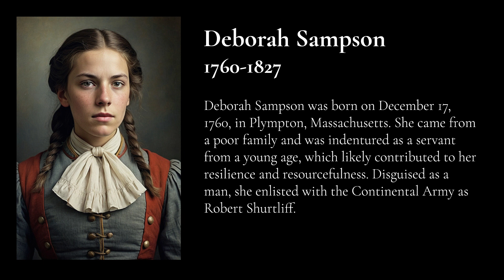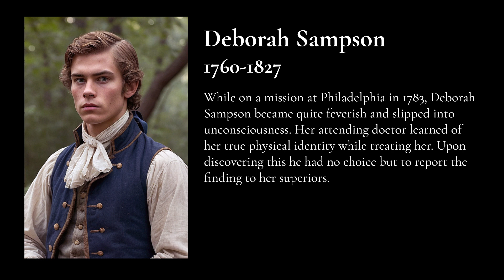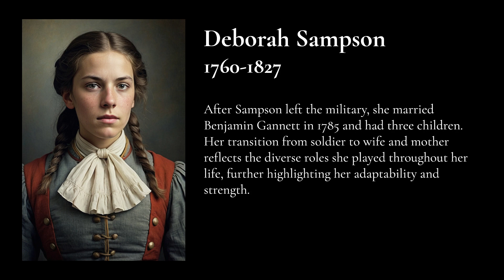Episode 12: Unsung Patriots of the American Revolutionary Period: Deborah Sampson Gannett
Welcome to the twelfth episode of "Unsung Patriots of the American Revolutionary Period." In this episode, we delve into the extraordinary life of Deborah Sampson, a true American hero who defied societal norms to fight for independence. Learn about her daring enlistment, battlefield exploits, and post-war advocacy for women's rights. Deborah's story is a testament to courage and determination, proving that heroes come in all forms. Don't miss this captivating tale of a woman who broke barriers and left an indelible mark on history.

When in the area be sure to check out the following historical buildings, memorials and markers that celebrate the life and contributions of Deborah Sampson Gannett.

Deborah Sampson Gannett House, Sharon, Massachusetts.
Visit the house where Deborah Sampson lived after her marriage. It is a private residence but a significant landmark for history enthusiasts.

Be sure to stop by the Deborah Sampson Memorial Statue, Sharon Massachusetts (Sharon Public Library); A bronze statue commemorating Sampson's bravery and contributions to the Revolutionary War.

Visit where Deborah Sampson Gannett was laid to rest after living a colorful and critical role in the American Revolution; Old Sharon Cemetery, Sharon, Massachusetts. Her grave is marked with a plaque honoring her service as a soldier in the Continental Army.

Another memorial to Deborah Sampson Gannett is at the Massachusetts State House in Boston, where a plaque has been placed in honor of her contributions to American independence.

Stroll through the quaint Deborah Sampson Park, in Brockton, Massachusetts, where she is honored with a historical marker.

In Middleborough, Massachusetts, a marker has been placed at the birthplace of Deborah Sampson, providing historical context about her early life.

Sharon Heritage Trail located in Sharon, Massachusetts
This trail includes stops that highlight important locations related to Deborah Sampson’s life.

East Street Cemetery Memorial: Mansfield, Massachusetts
Another burial site marker commemorating her service, noting her significance in the community and the nation.

Further Reading: Books and Articles on Deborah Sampson

Books:
"The Secret Soldier: The Story of Deborah Sampson" by Ann McGovern.
A captivating biography that provides an accessible introduction to Deborah Sampson's life and legacy.

"Masquerade: The Life and Times of Deborah Sampson, Continental Soldier" by Alfred F. Young
An in-depth exploration of Sampson's military career and her post-war life, offering rich historical context.

"Revolutionary" by Alex Myers
A historical novel inspired by the life of Deborah Sampson, blending factual details with imaginative storytelling.

"Deborah Sampson: The Girl Who Went to War" by Helen E. Waite
A detailed biography aimed at younger readers, highlighting Sampson's bravery and contributions to the war effort.
Articles:

"Deborah Sampson: Continental Soldier" - American Battlefield Trust
An article providing an overview of Sampson's military service and her significance in American history.

"Deborah Sampson: A Woman in Men’s Clothes" - Smithsonian Magazine
An engaging article that examines Sampson's life and the broader implications of her actions.

"Deborah Sampson and the Female Review"
National Women's History Museum
This article explores Sampson's legacy and her impact on the perception of women in military roles.

These resources provide a extensive look at Deborah Sampson's remarkable life, offering valuable insights into her contributions and the broader context of the American Revolution.